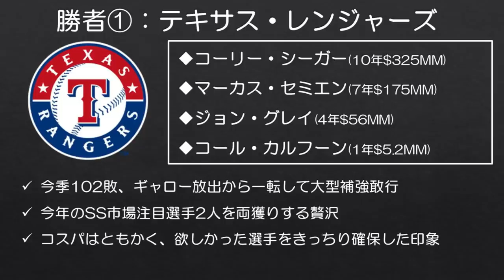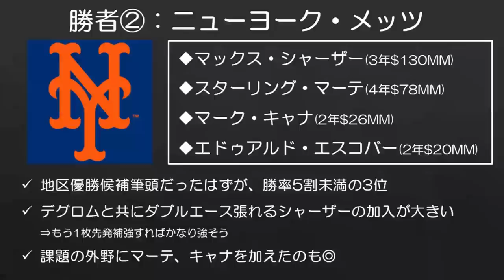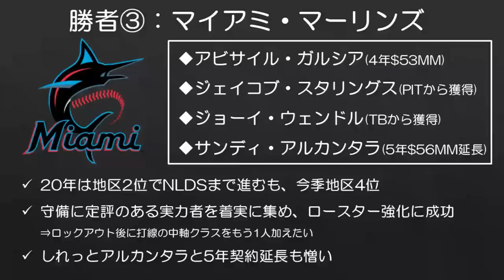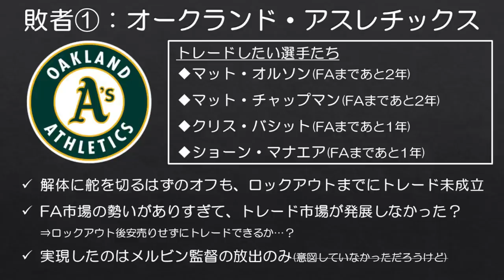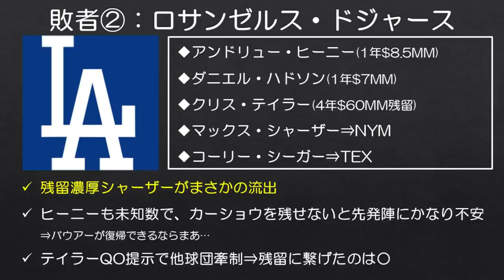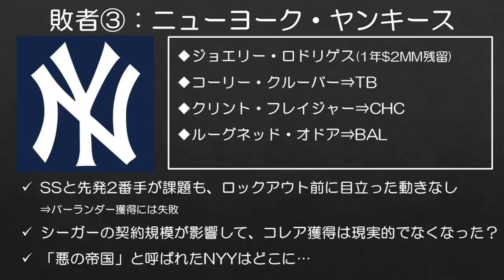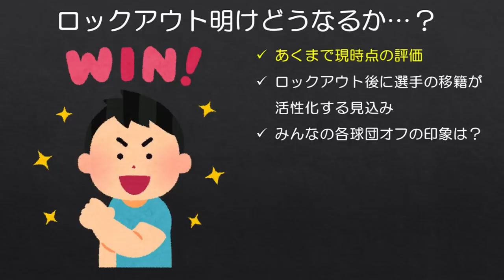【MLB】ロックアウト時点のオフの勝者/敗者を考える。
ロックアウトに突入し、MLBでは選手の移籍が完全にストップしてしまいましたが、それを見越して11月の段階からFA選手の契約がかなり活発に行われていたのが印象的です。

ある程度選手も動いたので、今回はロックアウト時点でオフが上手くいっているチーム、あるいはそうではないチームを考えてみました。
もちろん現時点の評価に過ぎず、最終的にどうなるかはわかりませんので、オフの中間発表的な動画となります。